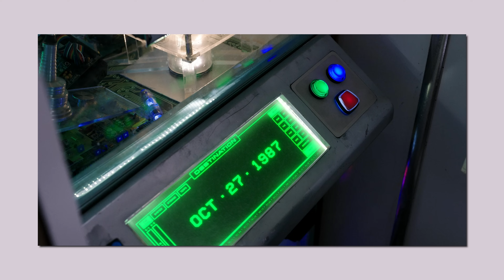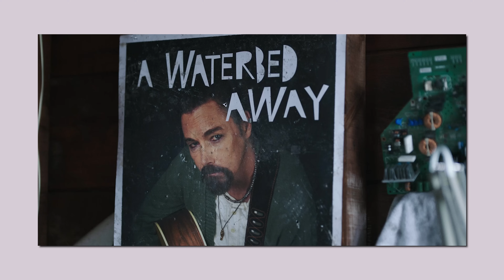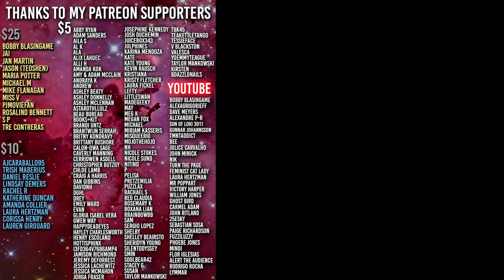BATTLE of the Time Travel SLASHERS | TIME CUT vs TOTALLY KILLER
TIME CUT had the chance to be a FANTASTIC 'period piece' slasher from my youth... instead it was mostly just boring... but also quite similar to ANOTHER horror movie that came out last year.

Today I'm putting TIME CUT to test against TOTALLY KILLER to figure out which is the ultimate Teen Time Travel Slasher... if either of them

Editing: @ajcaraballo95

Time Cut vs Totally Killer
Time Cut review
Totally Killer review
why time cut failed
netflix time kill
blumhouse totally killer
kiernan shipka
worst movies 2024
worst horror 2024
teen time travel slasher